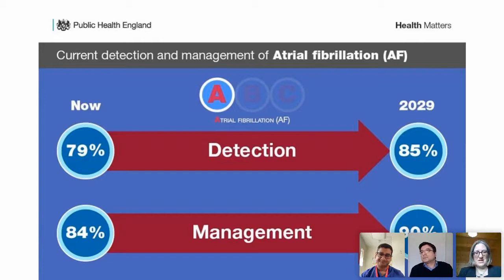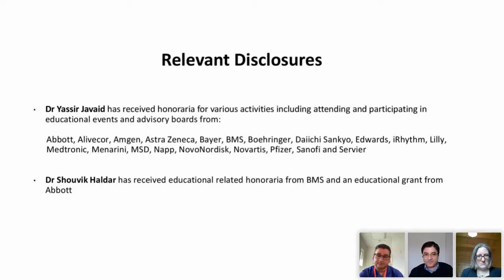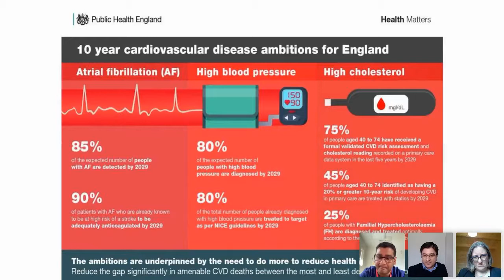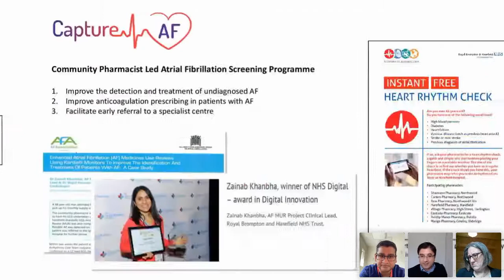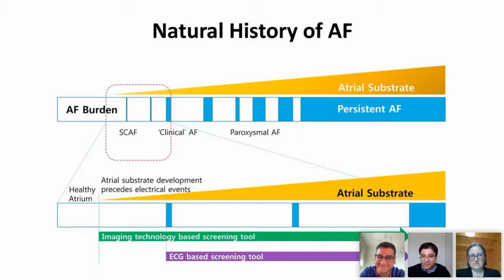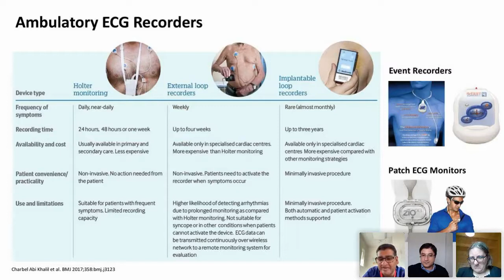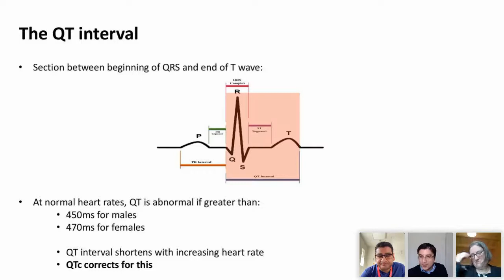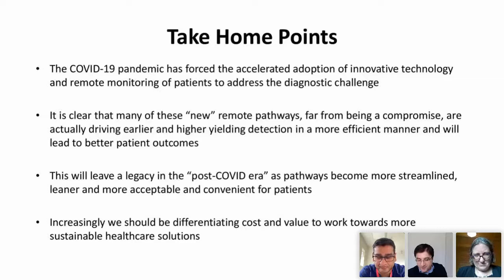CVD prevention and digital transformation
Challenging the status quo
25 May 2021
10:00 - 11:00 BST